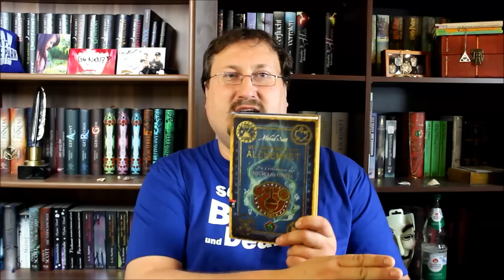Animal Book Tag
Die liebe Tweety ist eine noch recht neue Booktuberin auf Booktube und hat diesen Tag hier selber erfunden und da er mit echt gut gefällt hab ich mir gedacht ja den machst du auch mal.
Den Original Tag von ihr könnt ihr hier sehen und schaut doch mal auf ihrem Kanal vorbei sie macht echt tolle Videos

Wo hab ich meine cooles T-Shirt her und wer ist DarkSiffler? Die Antwort findet ihr hier!